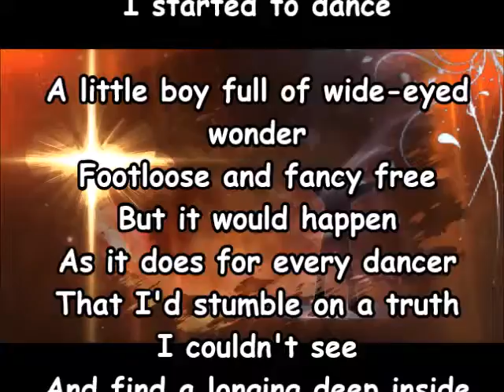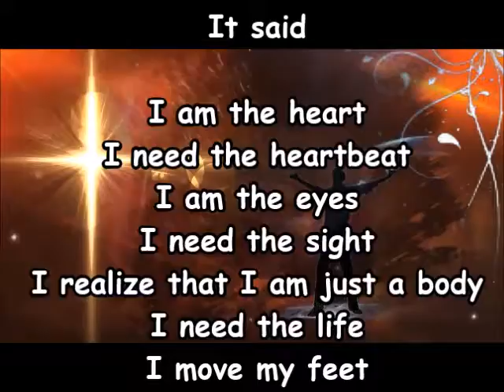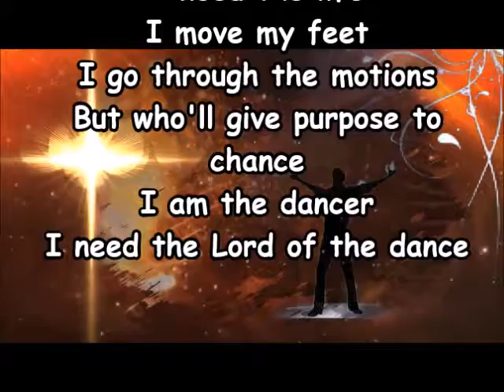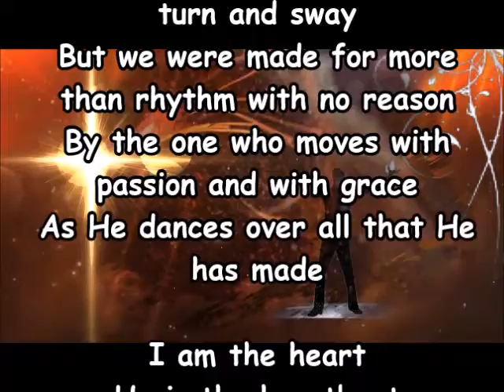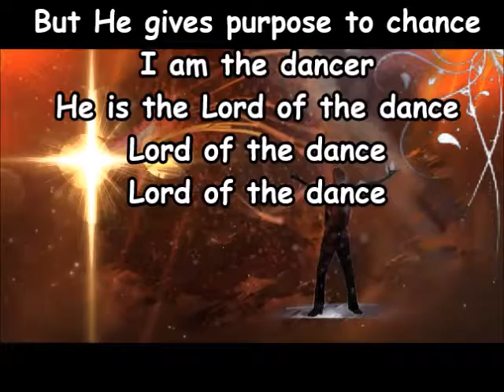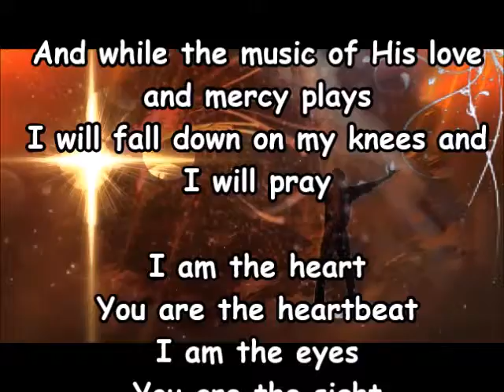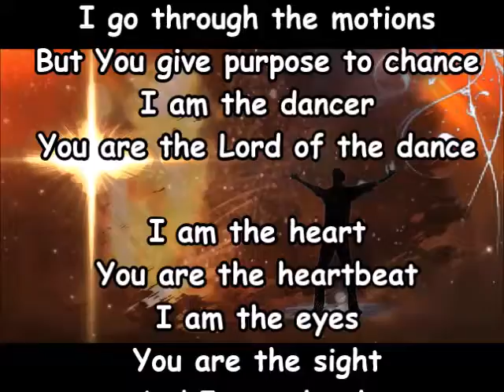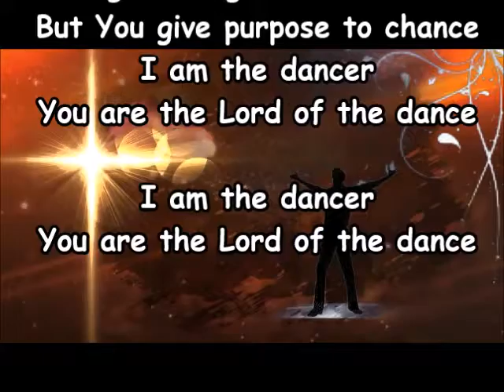"Lord of the Dance"